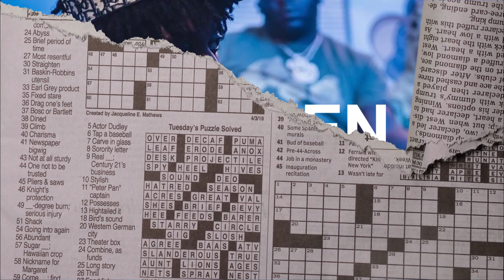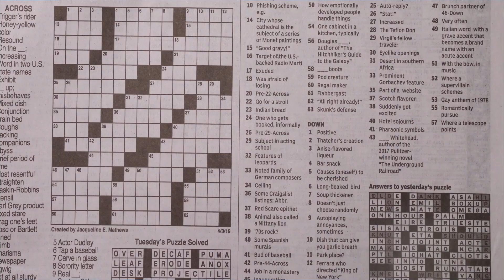YN Jay x Louie Ray x Flint Type Beat "Broken" [ Prod. Honcho Beats ]